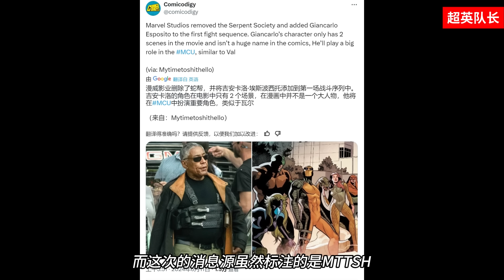征服者康计划破产！死侍3成功引进，美队4重拍剧透